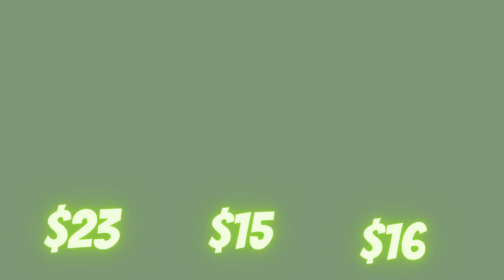Topps Match Attax extra is out!!